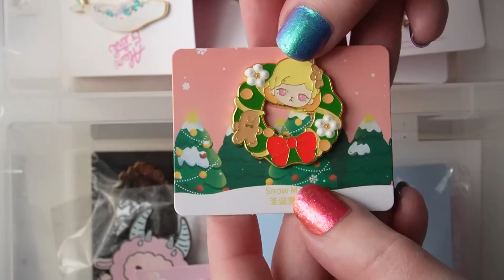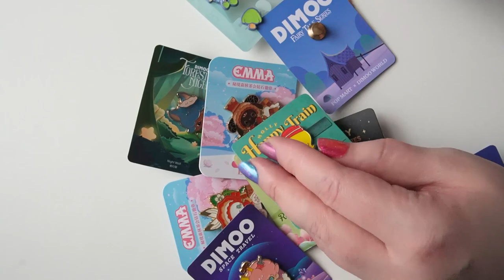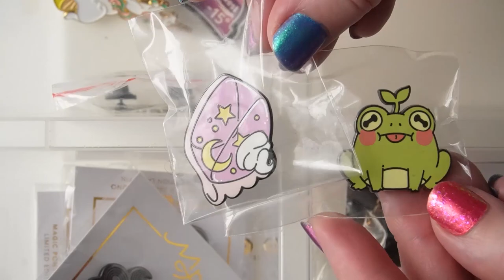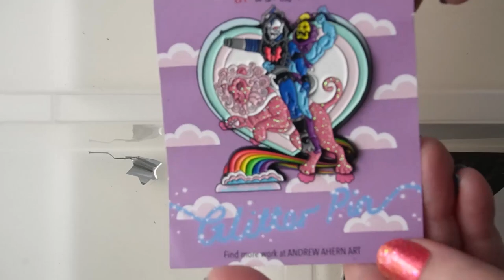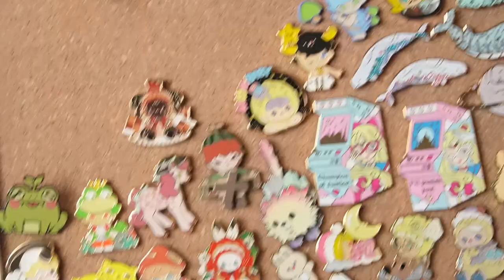My Pin Collection & Display | Let's Organize!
Hello, in today's video I am organizing and showing my enamel pin collection from various designers and artists including ones from 4 different blind box brands! I will try to link as many of them as possible below and let me know if you'd like to see more display / organizational style collection videos.

0:00 Intro
1:38  Blind Box Brand Pins
3:59 Artist Pins
6:55 Creating Pin Display
13:40 Finished Display

Amazon link for cork board: